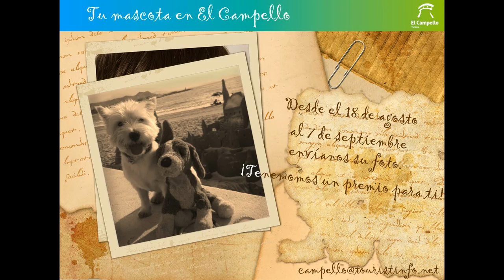Tu mascota en El Campello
Tu mascota en El Campello es una propuesta divertida para todos los niños que pasan sus vacaciones en El Campello.

Haz una fotografía de tu peluche o tu mascota en cualquier rincón de nuestro municipio y envíala por Mail a Todas las fotos tienen premio: colchonetas, gorras, llaveros, camisetas... (uno por participante). Eso sí, en la foto se tiene que ver que se trata de El Campello: nuestra playa, algún monumento, restaurantes, hoteles... tú decides, pero cuida que en el encuadre se pueda apreciar algún rincón de El Campello.

El periodo de esta propuesta es desde el 18 de agosto hasta el 7 de septiembre. Más info en elcampelloturismo.worpress.com